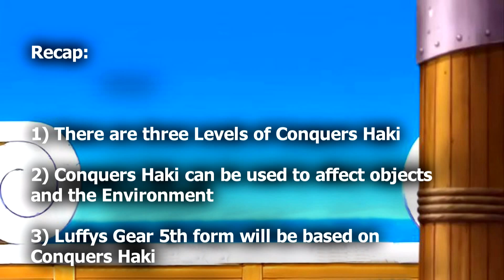One Piece Theroy: The True Power Of Conquer's Haki Revealed!!!! SPOILERS!!! 816+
ONE PIECE IS OWNED BY FUNimation, Toei Animation, Fugi TV, BentPixels and Eiichiro Oda.